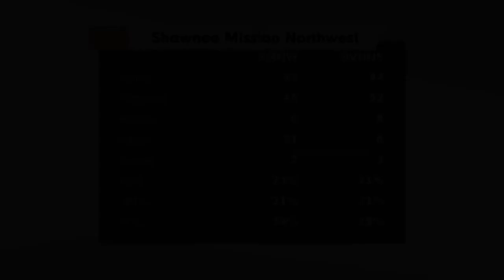NW vs BVNW Girls Highlights Girls Basketball first round sub state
Cougars won 43-34. SM Northwest (16-5) plays in a sub-state title game rematch with Olathe Northwest (16-5) at 7 p.m. Friday at ONW.